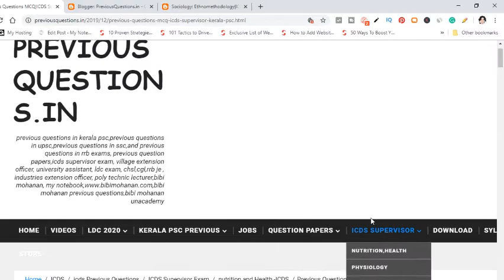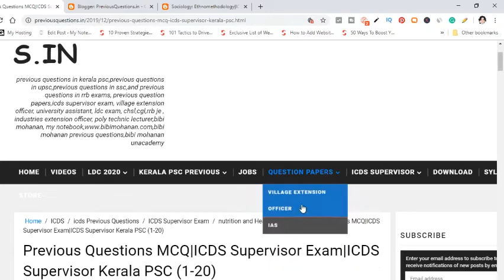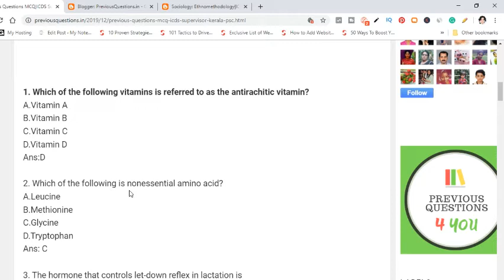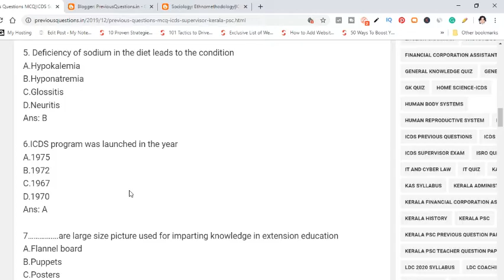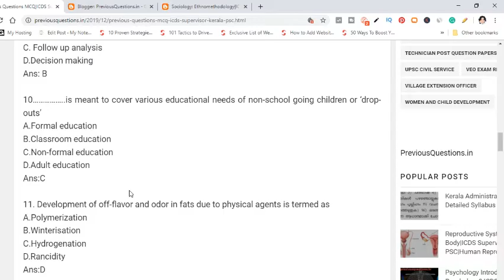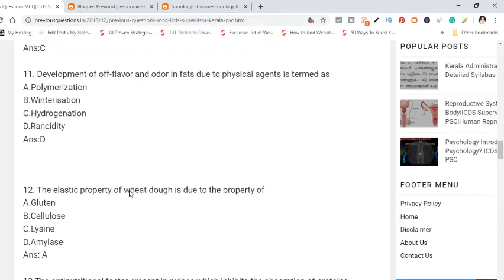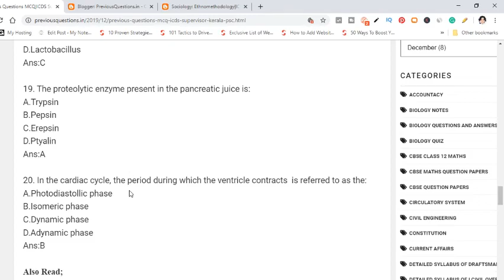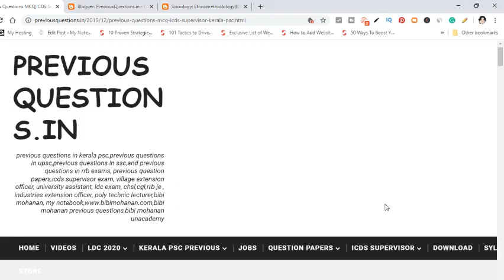ICDS Supervisor Previous Questions Kerala PSC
RRB NTPC